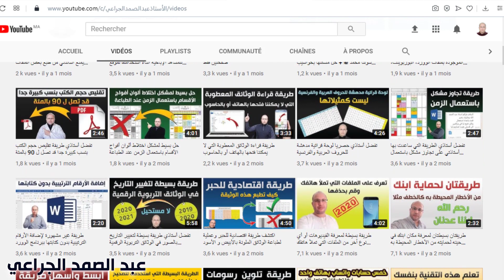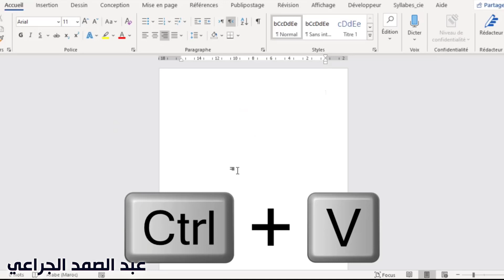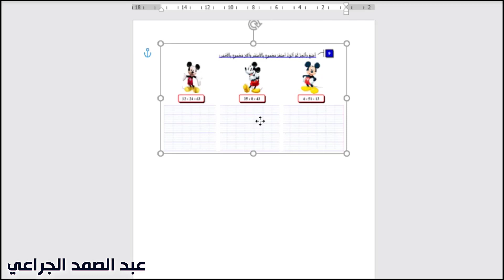أسرع وأسهل طريقة لأخد أي نشاط أو تمرين من أي مصدر كان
موقع إفادات